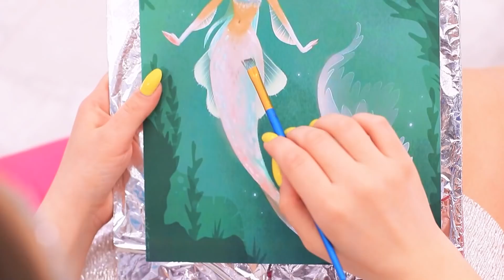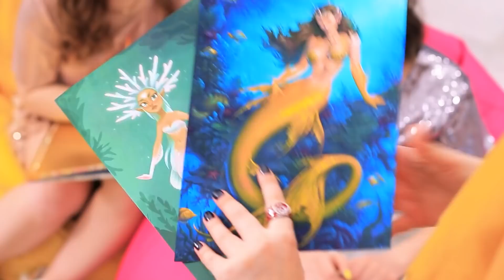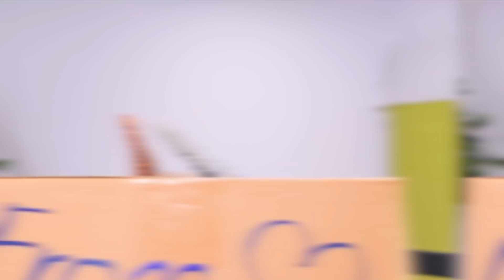Licorne Dorée VS Licorne Argentée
Les licornes d'or et d'argent se disputent sans cesse. Ces créatures magiques parviendront-elles à devenir amies ? Regardez plutôt notre nouvelle vidéo !